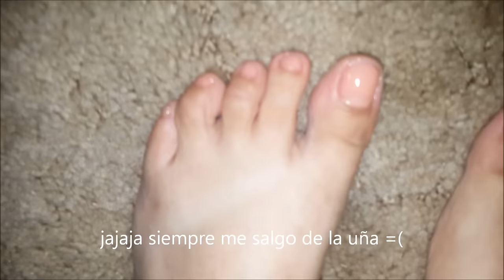Missing Angel =( - Julio 14, 2015 - Nosotros Los Chilos